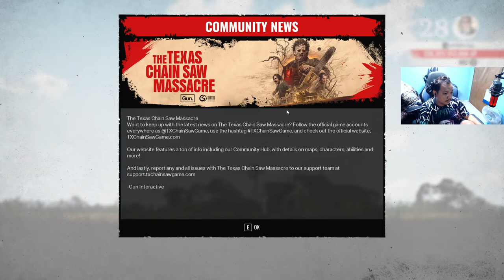The Texas Chain Saw Massacre - หยอย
🚦 สมัครเมมเบอร์ ครบ 1 ปี รับ wristband SoHo เท่ๆไปใส่ 1 อัน
🎯โดเนท 50 บาทเลือก Perk ให้เล่น
🔥 อยากได้สติ๊กเกอร์สวยๆ ติดต่อ